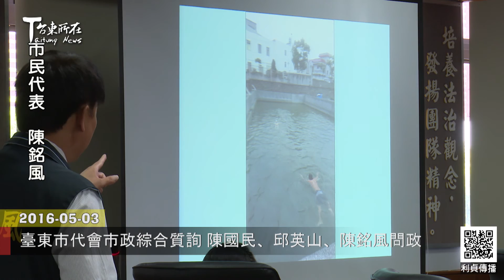2016 05 03 臺東市代會市政綜合質詢 陳國民、邱英山、陳銘風問政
臺東市民代表會第11屆第3次定期大會
市政綜合質詢
5月3日上午
由市民代表陳國民、邱英山、陳銘風問政

陳國民代表質詢張市長
高雄核定給臺東縣50噸的垃圾焚化量
臺東市分配到多少？
張市長表示會盡力爭取 至少要30噸
希望將來朝掩埋場擴充方式解決垃圾問題

(臺東市民代表 陳國民)

鐵花路興建原民文創工坊
卻壓縮到原來就狹小的道路空間
陳代表要求市公所與縣府協調
改善空間規劃

低收入戶審查嚴格
陳代表請市公所公開宣導
讓申請人順利申請

針對殯葬所停棺室不足問題
邱英山代表提議保留原有建築
另找空地增設停棺室

邱代表也關心東大校地歸還問題
主秘溫忠仁回應
會先進駐東大第一排建築物
紓解公所辦公空間
逐次編列預算 與縣府、東大達成三方協議
協助東大退場

(臺東市民代表 邱英山)

天氣熱 蚊蟲與腸病毒肆虐
陳銘風代表建議清潔隊拉長滅蚊時間
並栽種植物抑制小黑蚊生長
要求幼兒園注意孩子狀況 預防腸病毒感染

(臺東市民代表 陳銘風)

用市民納稅錢蓋的湧泉運動公園
卻雜草叢生、池水堵塞
陳代表建議開挖清理 重新鋪上大礫石
讓湧泉回到市民記憶中美麗的樣子